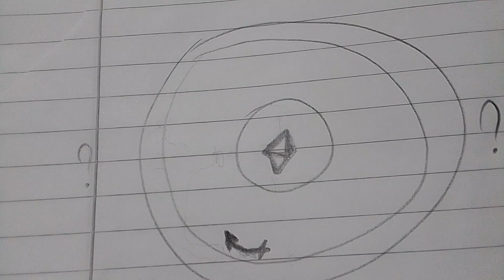Nino Astral vs Konkavna Zemlja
Započnimo debatu o obliku!